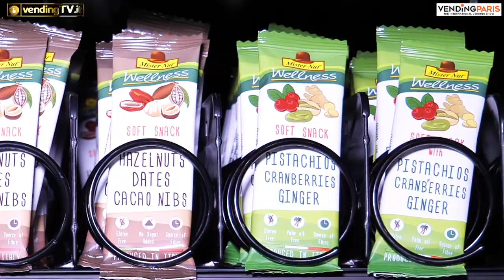Vending Paris 2019 - Intervista con Maria Grazia Pasca di New Factor srl